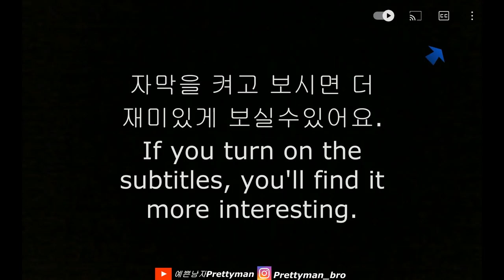ASMR BHC 바삭바삭 포테킹후라이드 뿌링뿌링 & 양념 소스 먹방 POTATO FRIED CHICKEN MUKBANG EATING SHOW